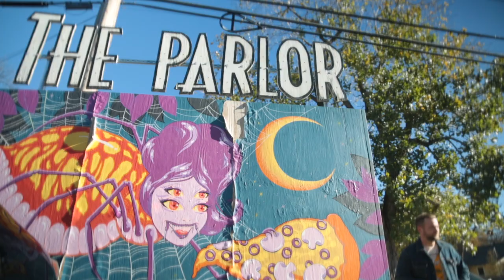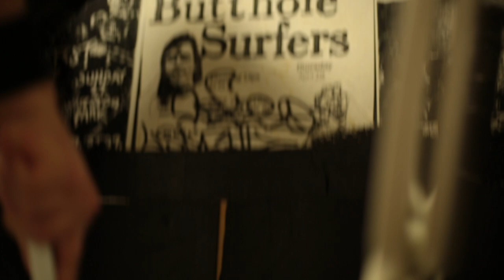Broken Gold - Spiraling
Director/Editor: Justin Wilson
B-cam: Sam Rich
Grip: Mike Wiebe